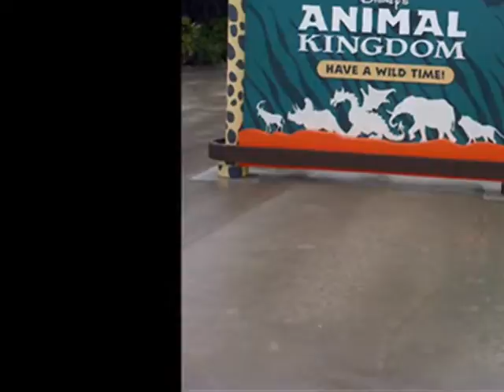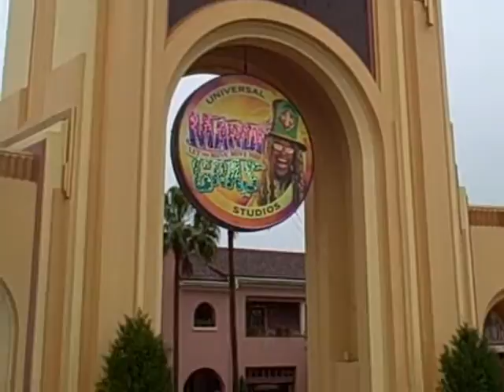disney part 2 0001